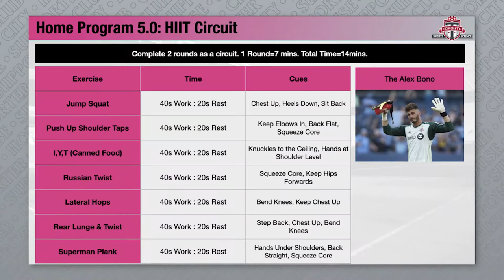The Alex Bono Workout | TFC Home Workouts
New week! Let’s keep it going. Join goalkeeper Alex Bono for a high intensity interval training session to keep your body moving at home (Dog optional).